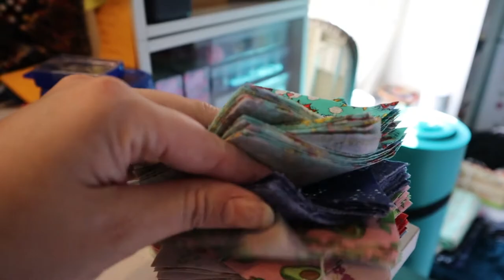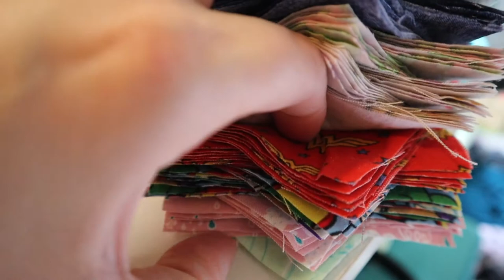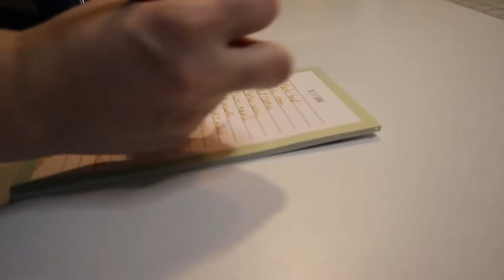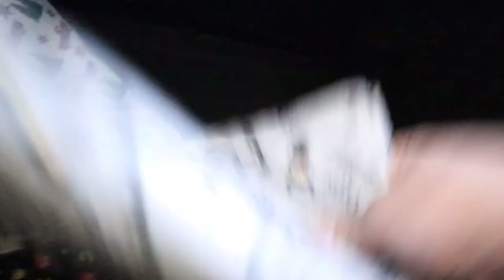Cutting ALL The Fabric! | October 2 - 3, 2020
I spent most of two days cutting fabric and I'm not even mad about it.

Equipment:
Camera: Canon EOS M50
Mic: Rode Wireless Go
Tripod: Manfrotto MTPIXI-B PIXI Mini Tripod
Editing Software: Filmora